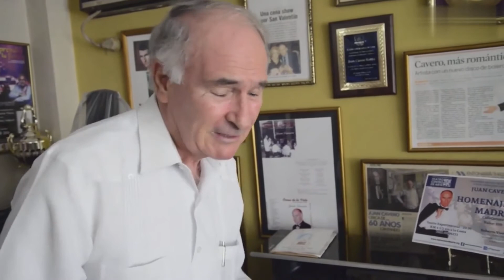Fallece Juan Cavero Robles, autor de la canción 'Camisetas amarillas'